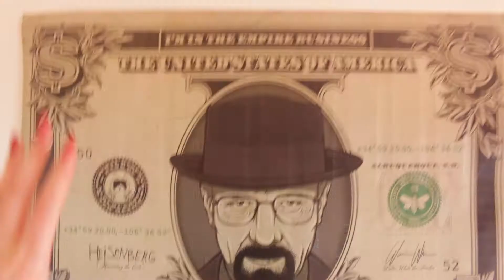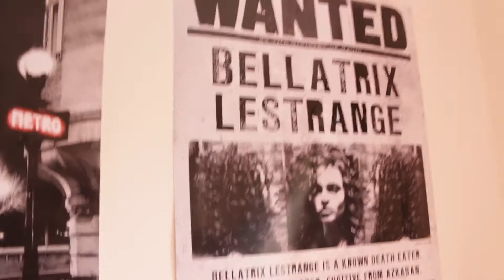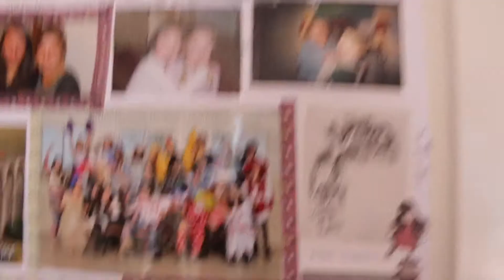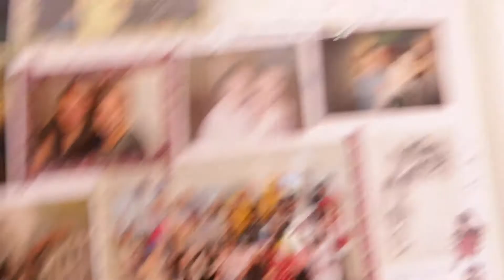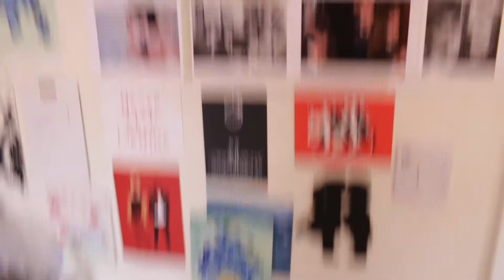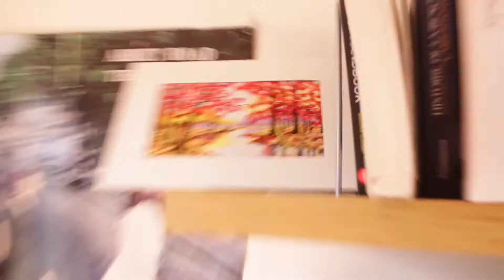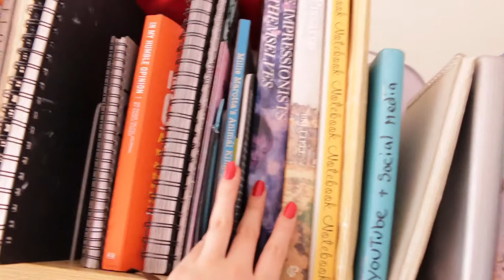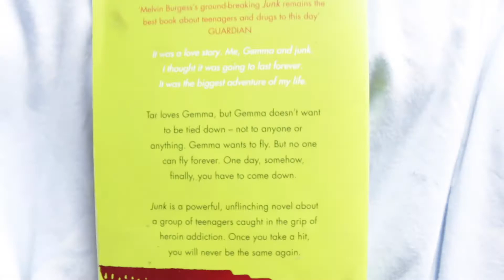Room Tour 2017 :)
Hope you enjoyed this pretty random video! Thought it might give you guys a little more insight into me and how I am! I will be replying to all your comments :)))

Stalk me on Social Media here, for makeup inspiration!!

-Desmeon - Back From The Dead { wga